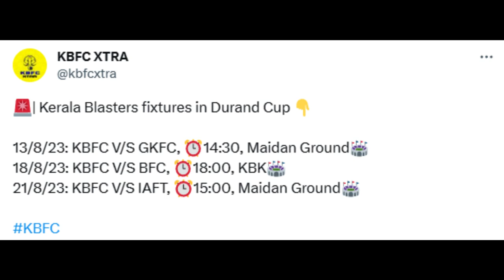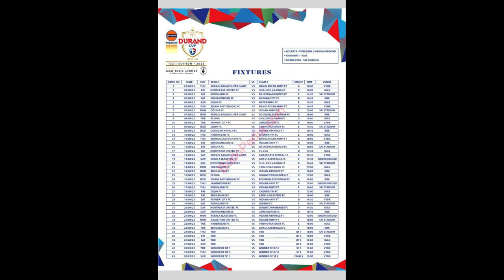Durand Cup Fixtures പുറത്തു വന്നു💥 ബ്ലാസ്റ്റേസിന്റെ മൽസര തീയ്യതികൾ 🤩 1st Match🥵Durand Cup 23 | Kbfc